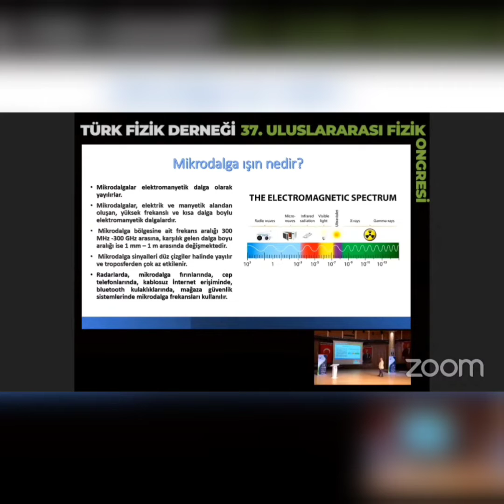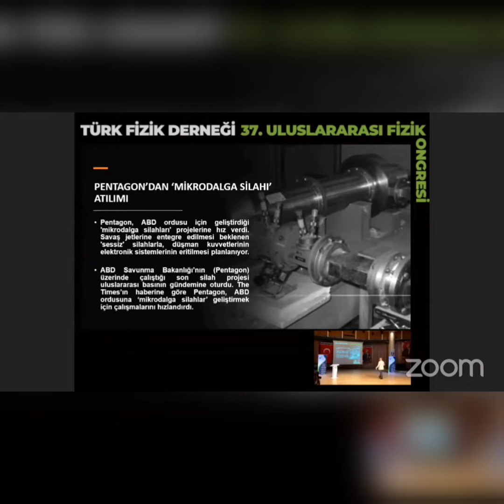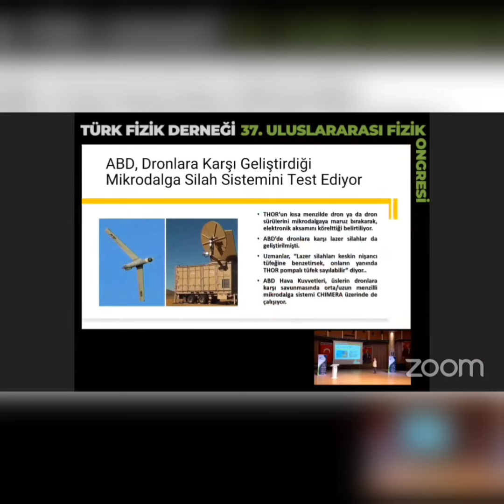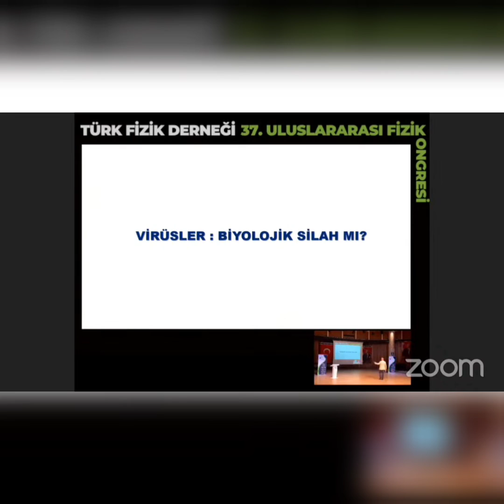TFD37 Prof.Dr.Baki Akkuş - Yeni Teknoloji Silah : Mikrodalga Silah